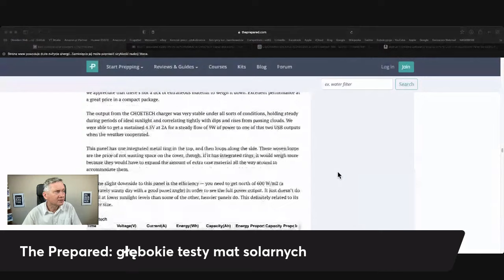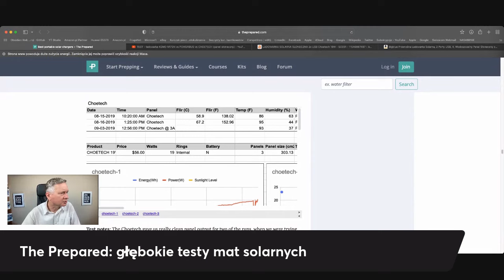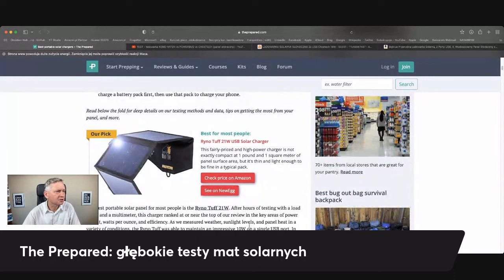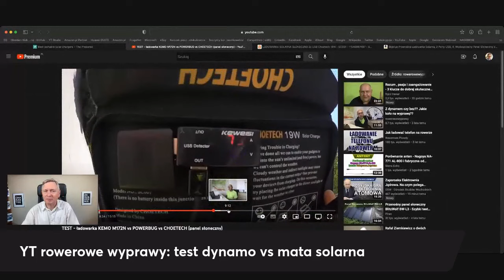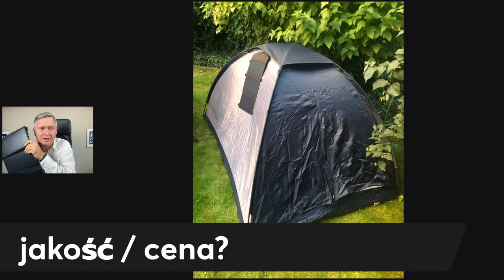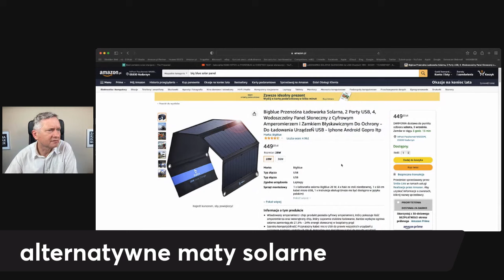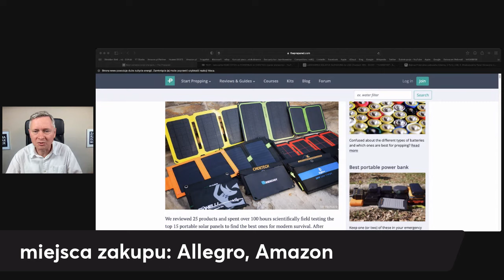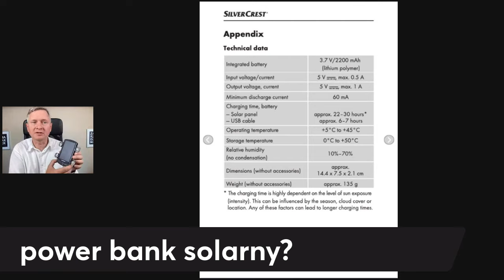Ładowarka solarna: czy mata słoneczna zastąpi zasilacz?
Po tygodniu używania Choetech 19W dzielę się wnioskami jak ładowarka solarna może zastąpić zasilacz.
Podczas testu mój iPad i iPhone są ładowane wyłącznie z prądu z maty słonecznej

BigBlue 28W ładowarka solarna:

Xiaomi 10W Wireless Power Bank 10000: